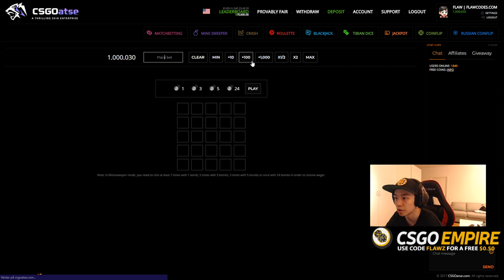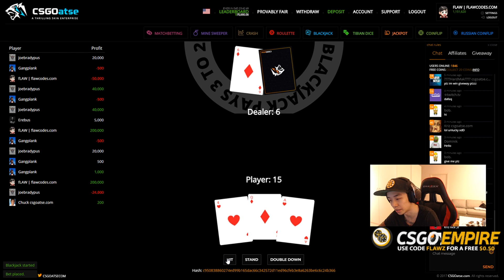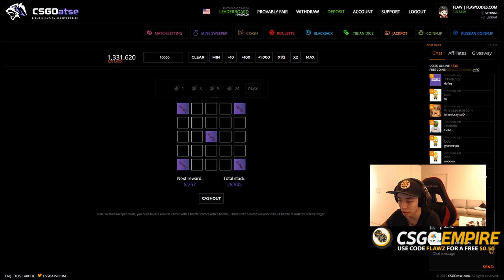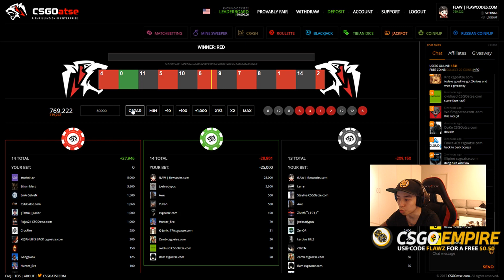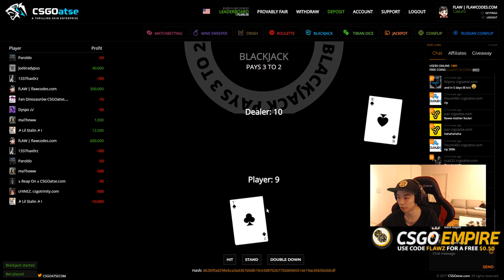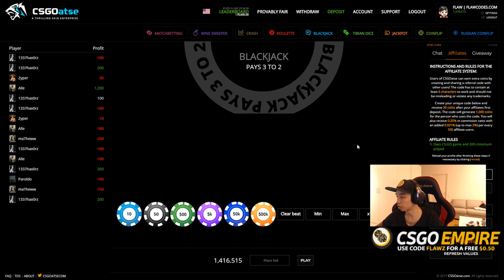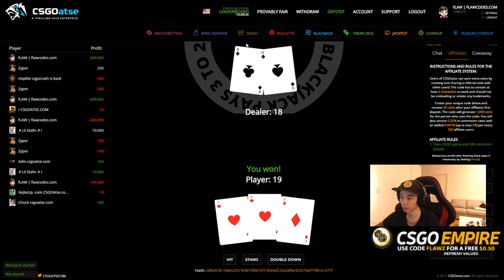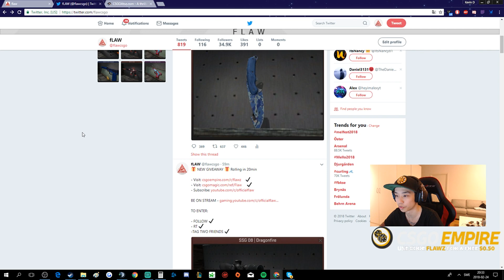1000$ START BLACKJACK ON CSGOATSE! EPISODE 48